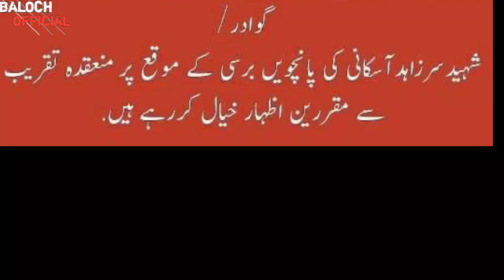Who Was Shaheed Zahid Askani || Zahid Askani Biography And Life Story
Who Was Shaheed Zahid Askani

اے ویڈیوءِ نبشتانک چہ سوشل میڈیاءَ زورگ بیتگ
__________/\ Social Madia Link /\___________